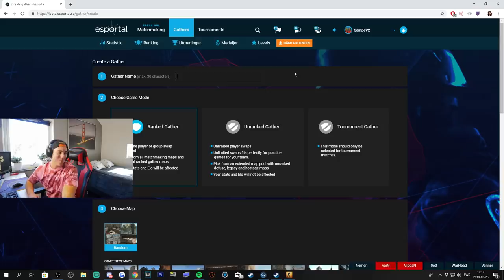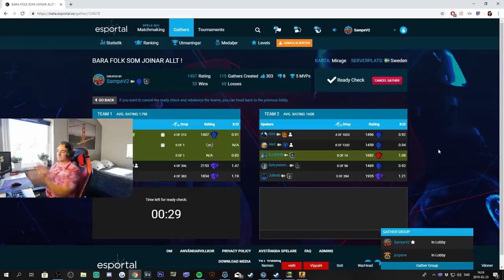CSGO MATCHMAKING MED JW FRÅN FNATIC!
Köttar en CS match tillsammans med Jesper "JW" Wecksell från Fnatic! Skojig match =D